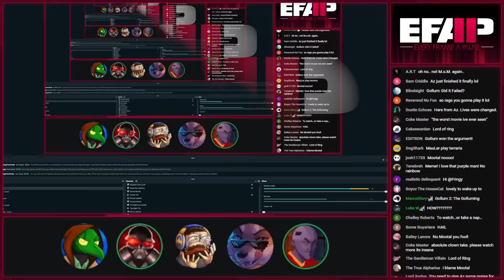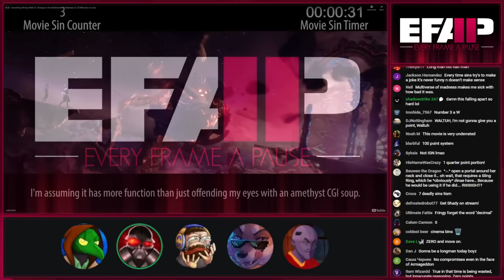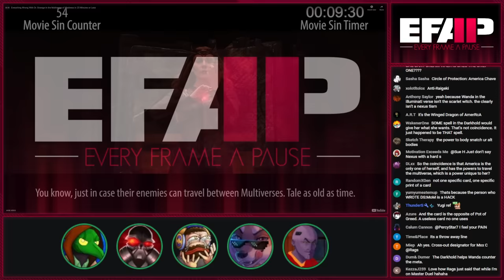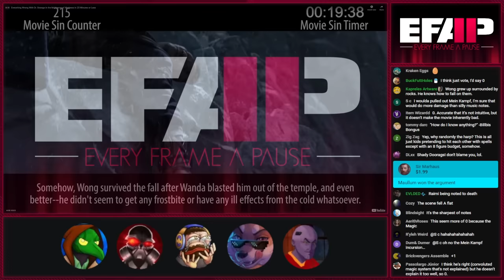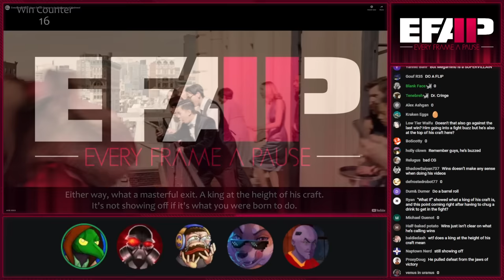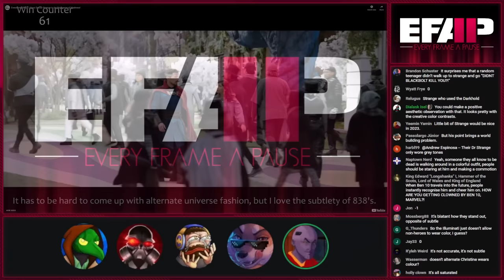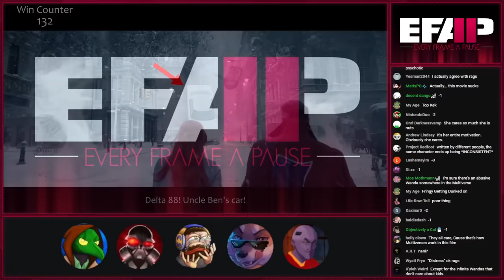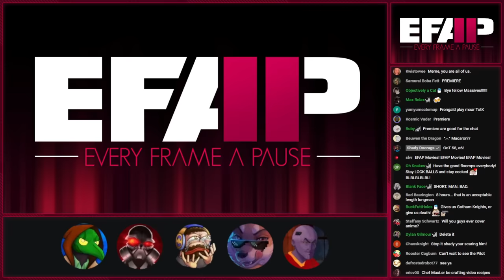EFAP #239 - The Cinema Wars - Wins VS. Sins on Doctor Strange in The Multiverse of Madness!